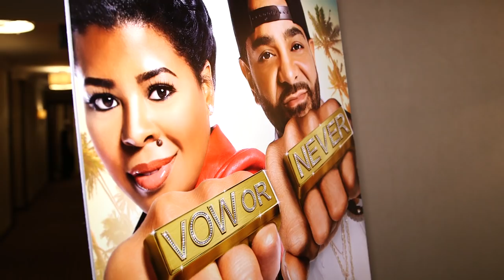Jim Jones and Chrissy Lampkin on "Jim & Chrissy: Vow or Never" Behind The Velvet Rope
Jim Jones and Chrissy Lampkin chat with Arthur Kade about their new WEtv show "Jim & Chrissy: Vow or Never."